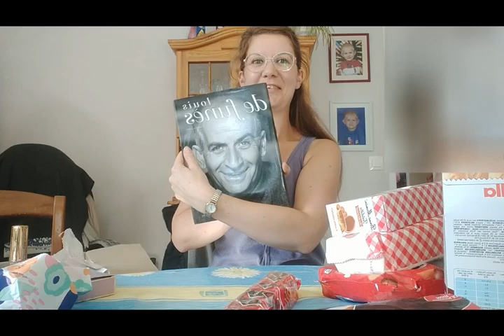Vlog 24 - Mes 35 ans Ouverture des cadeaux